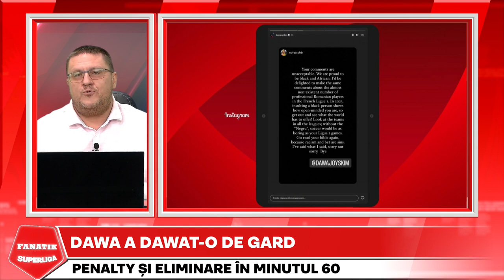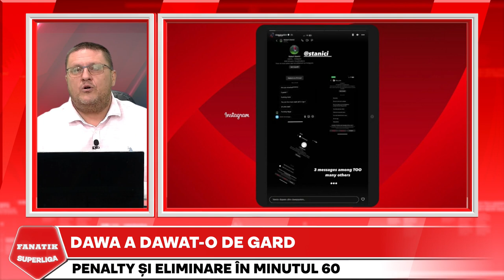Joyskim Dawa, TINTA ATACURILOR RASISTE dupa Hermannstadt - FCSB 2-2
Invitatii lui Horia Ivanovici au analizat la FANATIK SuperLiga atacurile rasiste a caror tinta a fost Joyskim Dawa dupa Hermannstadt - FCSB 2-2. Ce mesaje rasiste a primit Joyskim Dawa dupa Hermannstadt - FCSB 2-2